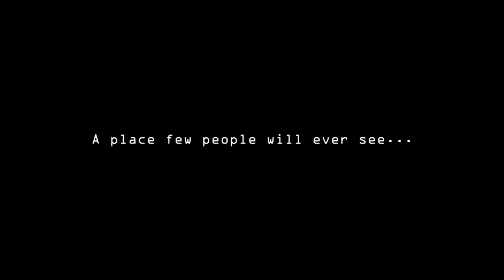Lembeh Underwater HD Video HD